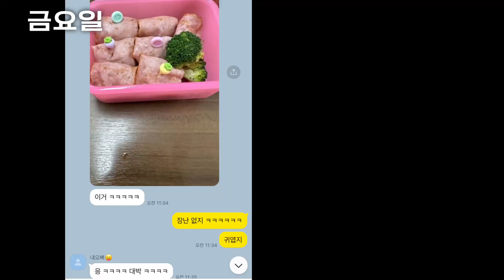집밥 VLOG ll 바쁜아침 도시락 싸는 비결